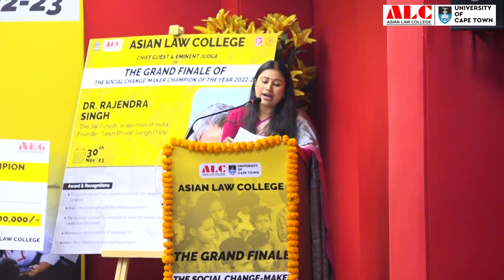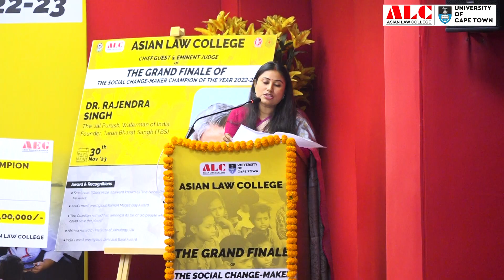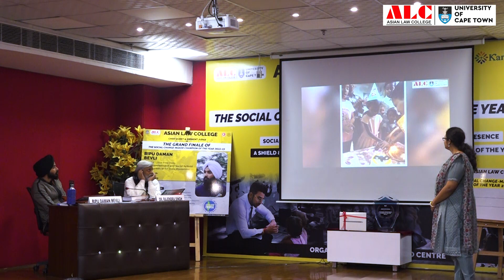Grand Finale of The Social Change Maker Champion of the Year 2022-23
Asian Law College continues to lead a change in campus consistently setting its standards to nurture the young minds. With this aim, The Social Change Maker Champion of the Year 2022-23 was organised by ALC legal Aid Centre to serve as a platform for the students to delve into thoughtful social change making ideas. Moreover, the event brought together brilliant minds, social activists and our esteemed Directors who are the fountainhead of illuminating ideas for a day brimming with insights, knowledge and inspiration.